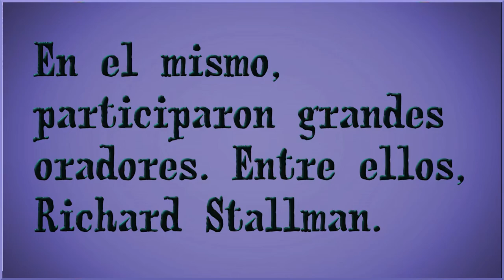Web3 Summit, Berlín, 9/24 - Richard Stallman (4/8): política y reglas generales para el software.